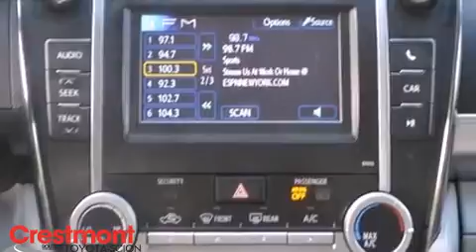Toyota Camry West Milford NJ | Toyota Dealer West Milford NJ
Backed by outstanding service, we offer you the best in selections and noteworthy deals at Crestmont Toyota and VW near West Milford NJ. For returning or new customers, we supply you with the excellence and efficiency in service you require for purchasing a new or pre-owned Toyota and VW. Our new and pre-owned inventories hold a wide assortment of vehicles to suit every taste and need. Give us a chance to provide you with the excellence and efficiency you deserve. The wonderful folks at Crestmont Toyota and VW are experts in all things Toyota and VW related and are capable of doing whatever needs to be done to get you in a new vehicle today. Take the trip over from West Milford NJ to Crestmont Toyota and VW today and see why they are the best in the area!